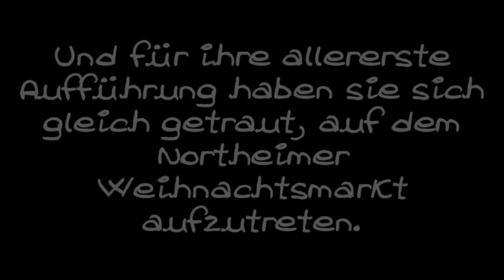Auftritt der TMS-Tanz AG auf dem Weihnachtsmarkt 2022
Nach zwei Jahren 'Zwangspause' gibt es endlich wieder eine Tanz AG an der TMS. Und für ihre allererste Aufführung haben sie sich gleich getraut, auf dem Northeimer Weihnachtsmarkt aufzutreten. Respekt!